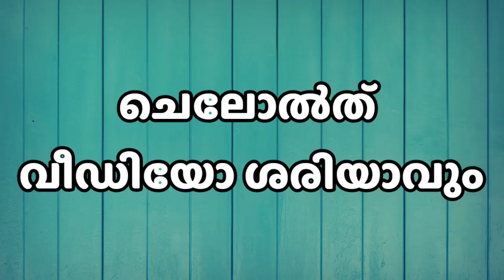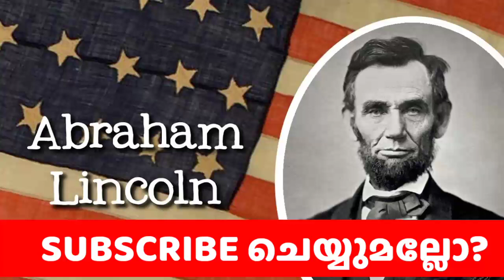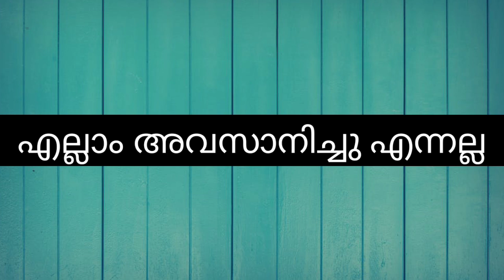Viral boy Fayis m |speaking| Kerala|malappuram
ഫായിസ് മലപ്പുറം വലിയ സംഭവം ആണല്ലേ? നിങ്ങൾക്ക് ഈ വീഡിയോ കണ്ടിട്ട് എന്തു മനസ്സിലായി നിങ്ങളുടെ അഭിപ്രായങ്ങൾ പ്രതീക്ഷിക്കുന്നു . നിങ്ങൾക്ക് ഇഷ്ടമായി എന്ന് കരുതുന്നു എന്നാൽ ഒന്ന് ലൈക് അടിച്ചു കൂടെ. ഒരു സന്തോഷത്തിൽ നിങ്ങൾ ഈ ചാനൽ സബ്സ്ക്രൈബ് ചെയ്ത് സപ്പോർട്ട് ചെയ്യുക.

milma issue
fais viral video
faiz flowers

മുപ്പതിനായിരം പേർ കണ്ട ഒരു അത്ഭുത ചരിത്രം ഉണ്ട് അത് നിങ്ങൾ താഴെ കാണുന്ന ലിങ്കിൽ പോയിട്ടു കാണുക

encourage  any illegal activities . All content provided this channel for GENERAL AND EDUCATIONAL PURPOSES ONLY